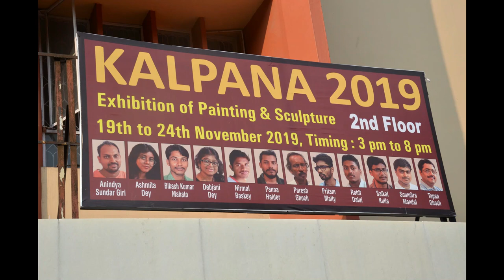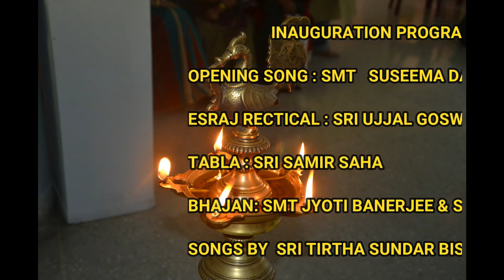KALPANA 2019 ART EXHIBITION | KALPANA 2019 AT BIRLA ACADEMY | SUNISKA ART 2019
KALPANA 2019 PAINTING AND SCULPTURE EXHIBITION AT BIRLA ACADEMY OF ART AND CULTURE FROM 19TH TO 24TH NOVEMBER 2019.

HOSTED BY MR. TAPAN GHOSH.

ARTISTS:-
ANINDYA SUNDAR GIRI
ASHMITA DEY
BIKASH KUMAR MAHATO
DEBJANI DEY
NIRMAL BASKEY
PANNA HALDER
PARESH GHOSH
PRITAM MAITY
RAHIT DALUI
SAIKAT KUILA
SOUMITRA MONDAL
TAPAN GHOSH